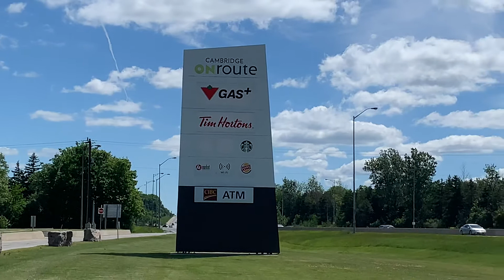ONROUTE In CAMBRIDGE,ONTARIO